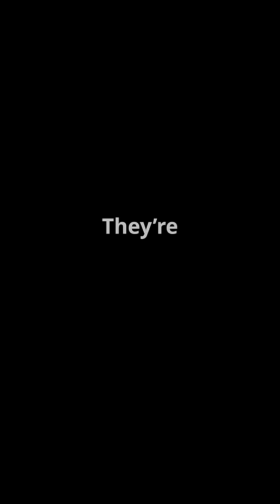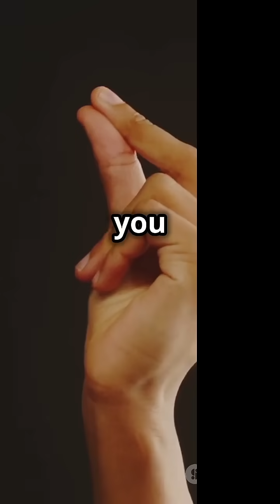(SECRET) SCIENCE FACTS 🤫 [I BET ZACKFILM DO KNEW] 🤯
Prepare to have your mind blown as Zackdfilms takes you on an unforgettable journey into the hidden realms of science! 🌌 This video is packed with astonishing and little-known science facts that will challenge everything you thought you knew about the world around you. From mind-bending phenomena to jaw-dropping discoveries, this is not your average science video—it’s a deep dive into the extraordinary! Whether you're a science geek or just curious, you’ll leave feeling amazed and inspired. 😁

USA,American,United States of America,America,Chicago,Facts,SCIENCE facts,zackdfilms,